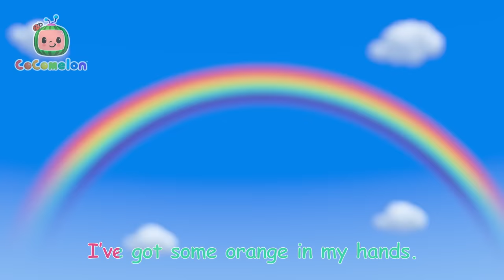Nina's Easter Egg Toys! + More Nina's Familia! | CoComelon Nursery Rhymes & Kids Songs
Nina gets a plastic toy surprise egg from a vending machine in the grocery store, but she accidentally loses it and has to go on an epic chase to get it back!

¡VAMOS! Join Nina Reyes - JJ’s lovable, sporty classmate and friend - in this bilingual Spanish series set in the familiar, beloved community of CoComelon!

CoComelon Newsletter - Sign up for the CoCoClub newsletter to access exclusive content, giveaways, and more!

00:00 Humpty Dumpty Grocery Store
02:42 Yes Yes Stay Healthy
05:44 Dale Dale Piniata Birthday song
08:41 I Love My Bunny
11:33 Flying Song
14:08 Rainbow Song
16:50 Hide and Seek Song
19:40 Breakfast Song
22:29 Nochebuena Christmas
25:29 Baby Animals Dance
28:11 Pet Store Woof
30:40 Finger Family
33:23 Nina Song
36:02 Twinkle Twinkle
39:04 Dia De Los Muertos
41:47 Pin Pon Es Un Muñeco